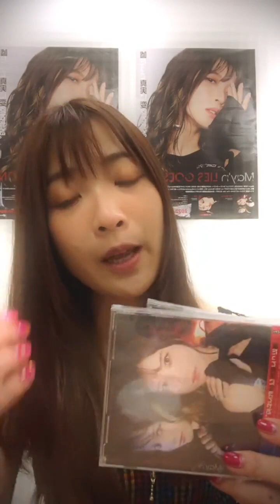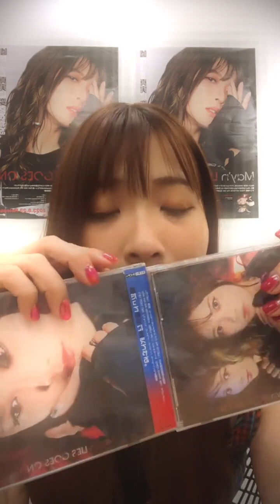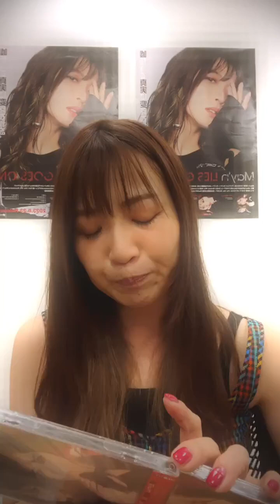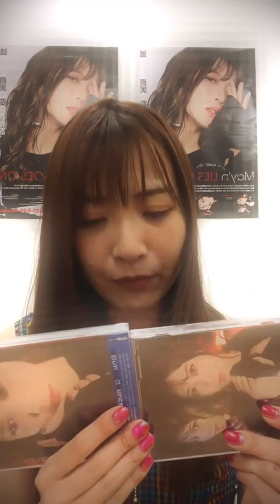May'n Live Talking